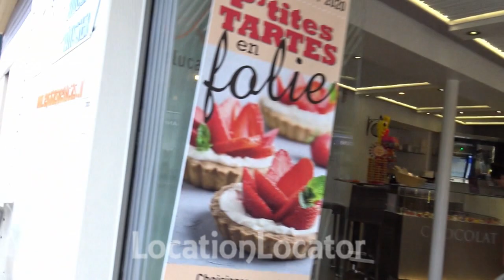Capbreton, France. 2020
Capbreton is a commune in the Landes department in Nouvelle-Aquitaine in southwestern France. Located at the mouth of the Boudigau and Bourret rivers, the town is situated about 40 km north of Biarritz. The town is a popular holiday destination for sailors, surfers, and beach-goers.